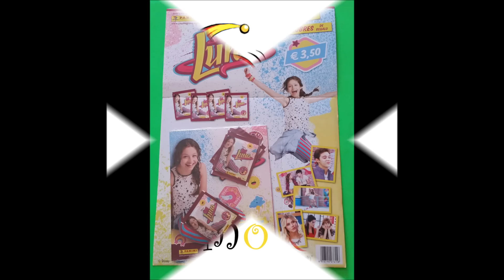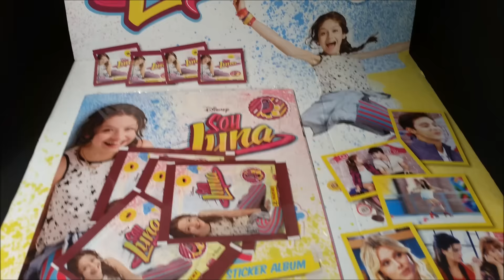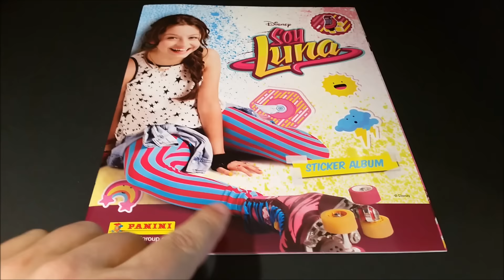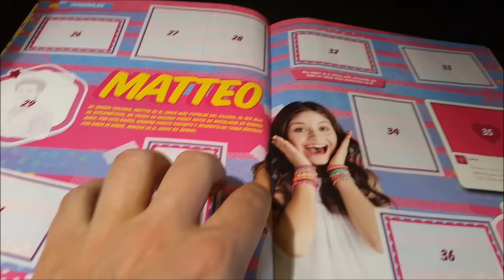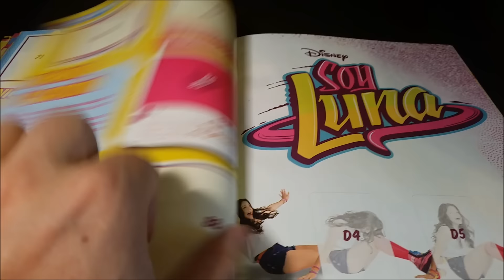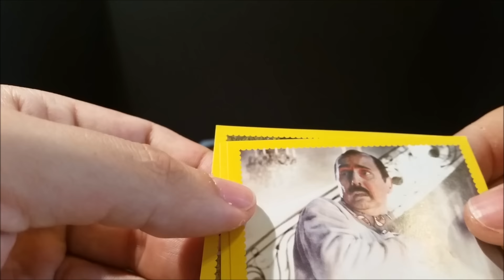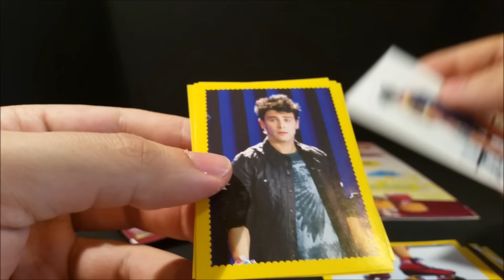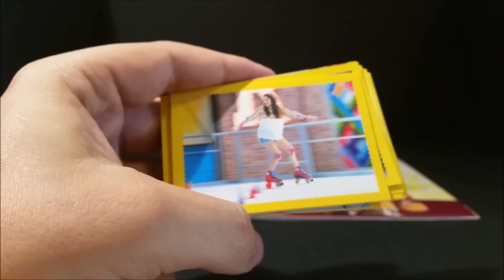Soy Luna - "Starter Pack" CromoCole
Soy Luna - "Starter Pack" - Panini 2016